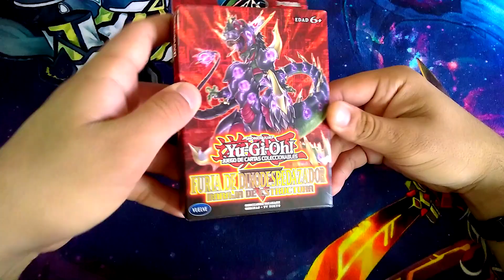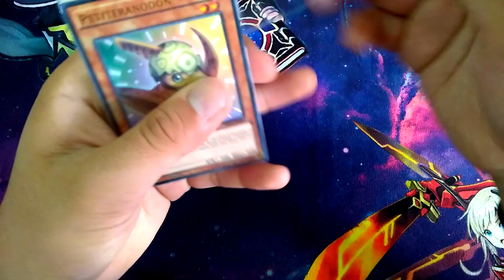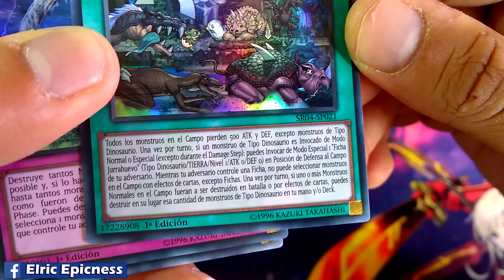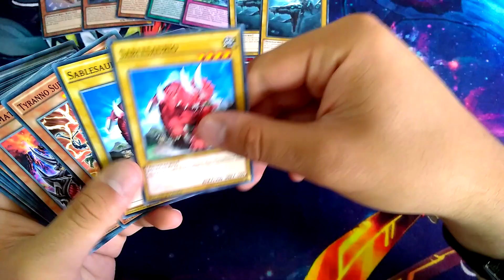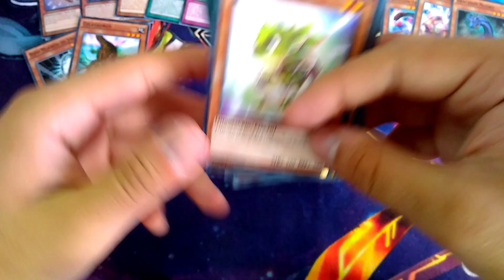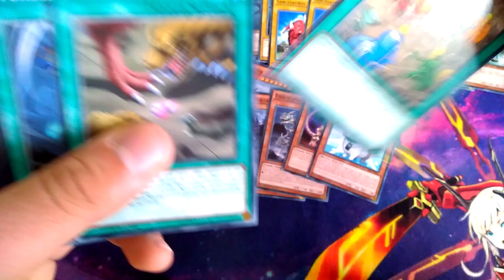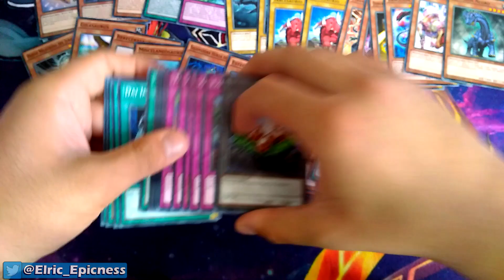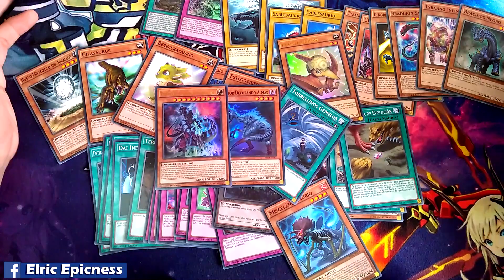¿Vale la pena jugar Dinosaurios en 2019? (UNBOXING: Dinomasher's Fury)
Esta vez checamos la contraparte del deck Ancient Gear que sí tuvo éxito y sigue siendo relevante 2 años después, además de tener uno de los mejores boss monsters de todos los tiempos.

►¡Únete a mi lista de correo electrónico para enterarte de todas las PREVENTAS!

Fanpage de Elric Epicness
¡Checa mi página en Facebook!
Server de Discord:
Grupo en Facebook de Yu-Gi-Oh! TCG
¡Únete a nuestro grupo de SUBASTAS de YU-GI-OH!
¡Escucha mis podcast en Spotify!
Grupo de Speed Duels en Español:
Grupo en Facebook de Pokémon TCG
Grupo en Facebook de Pokémon VGC:
Grupo en Facebook de Future Card Buddyfight!!!
BLOGS ESCRITOS en Medium!
Grupo en Facebook de Choque de Héroes